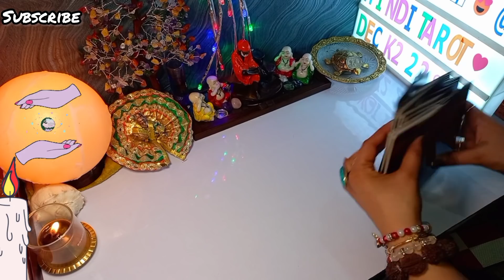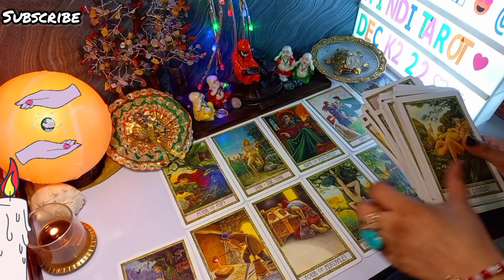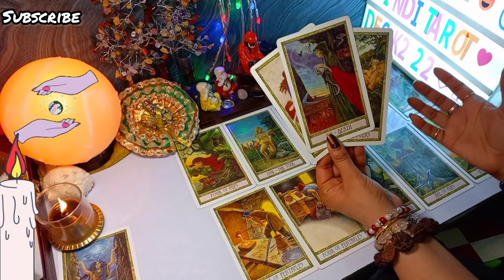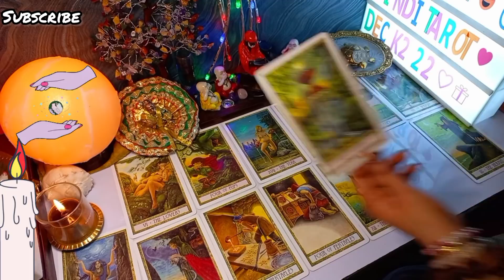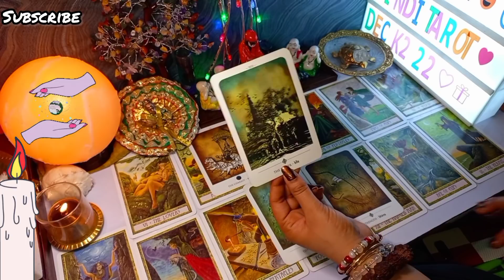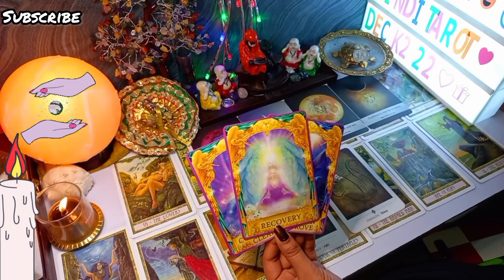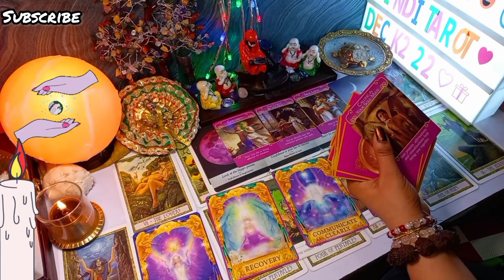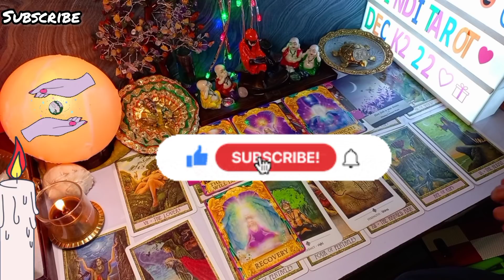🧿KYA YE RISHTA SUDHREGA🔮KUB HOGA REUNION🤔All Signs🧿TAROT READING🔮CURRENT FEELINGS TAROT💞